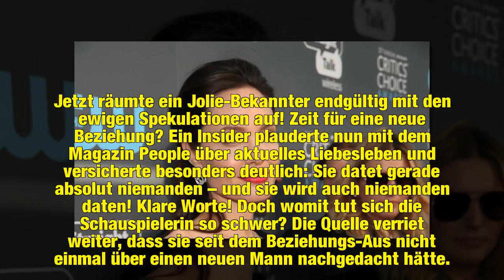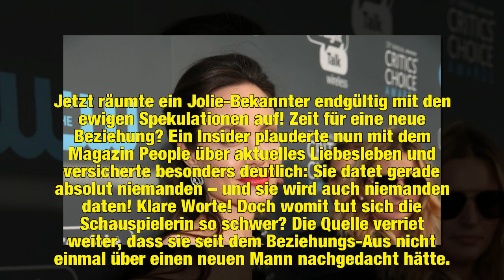Neuer Mann für Angelina Jolie? Ein Insider packt jetzt aus!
Hat sie jetzt einen Neuen oder nicht? Es liegt bereits anderthalb Jahre zurück, dass das Hollywood-Traumpaar Angelina Jolie (42) und Brad Pitt (54) seine Trennung bekannt gab. Seitdem wurde viel über neue Liebschaften beider Parteien gemunkelt. Doch vor allem in der letzten Zeit tauchten immer wieder Gerüchte auf, dass gerade Angie einen neuen Mann an ihrer Seite haben soll. Jetzt räumte ein Jolie-Bekannter endgültig mit den ewigen Spekulationen auf!